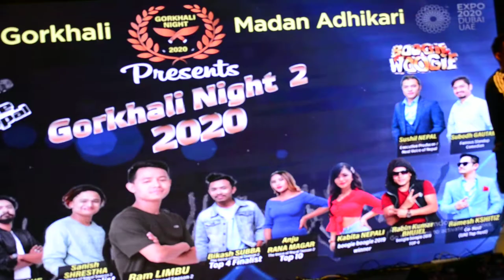Mayalu / Ram Limbu / VON 2 World Tour Dubai show साइली ! चालिस कटेसी रमौला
Dubai Nepal TV is authorized to upload this video .